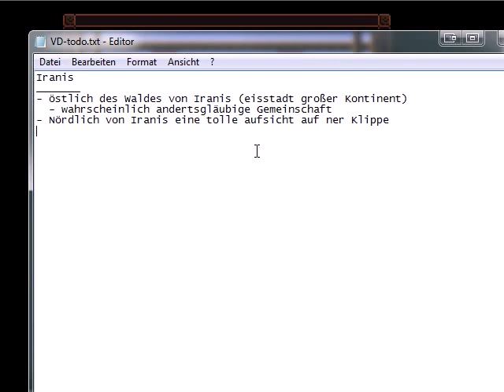Let's Play - Vampires Dawn - Part 31 - Jahrmarkt oder so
Nachdem wir den Gegenstand abgegeben haben. Schaeun wir uns ein bisschen auf so einer Art Jahrmarkt um wo wir verschiedene Attraktionen ausprobieren.